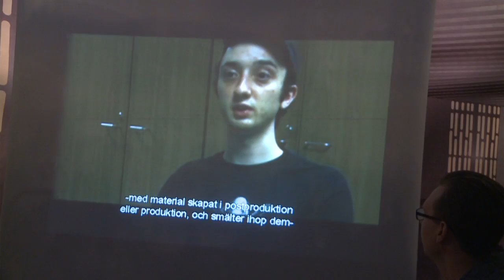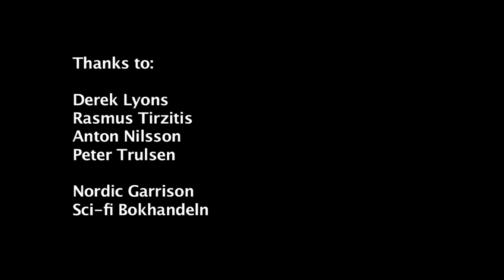Star Wars Day - Sci fi Bokhandeln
A video from a Star Wars themed day held in a Sci-fi book store in Sweden.

*English text will be coming soon*.